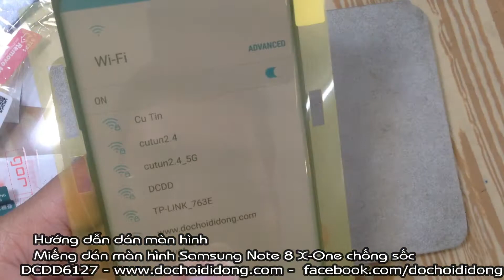Miếng dán màn hình Samsung Note 8 X-One chống sốc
🏠 Địa chỉ: 206 Nguyễn Thượng Hiền, P.5, Phú Nhuận, TP.HCM